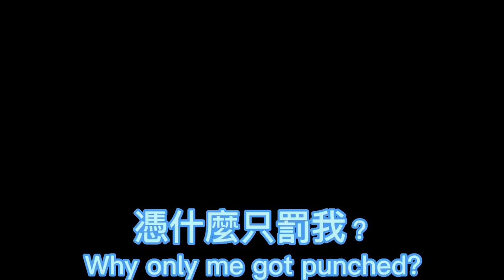EngSub 阿絮儿子闯祸后 山河令 啵一个 大张伟 周子舒 温客行 张哲瀚 蓝忘机 魏无羡 陈情令 Word of Honor Zhang Zhehan The Untamed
修改了和增加了英文字幕，增加了一些片段。稍微開了一下車。罪過罪過。
原：子舒好不容易生的孩子，当然得宠溺一点啦。